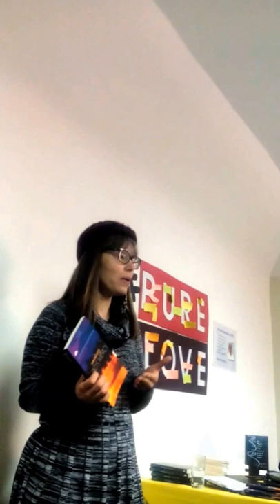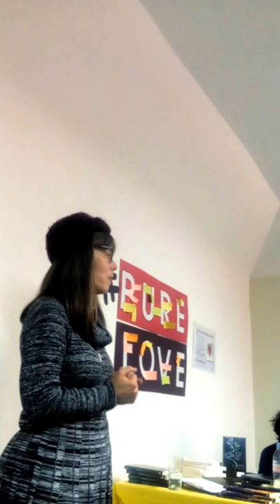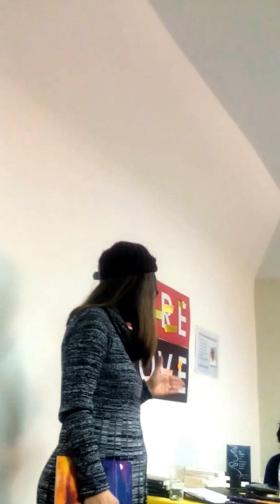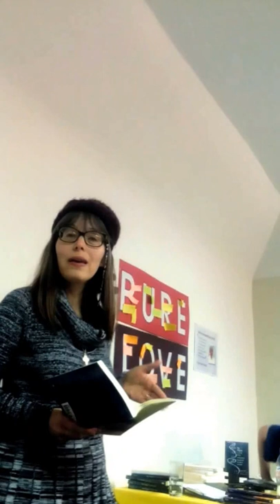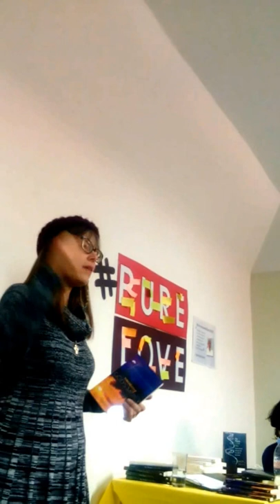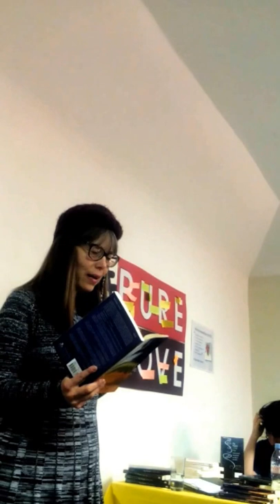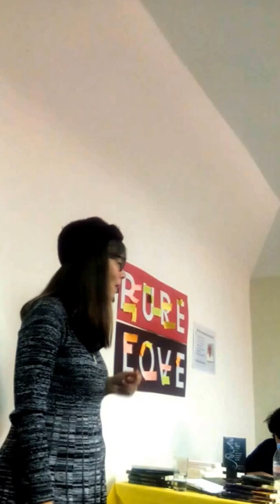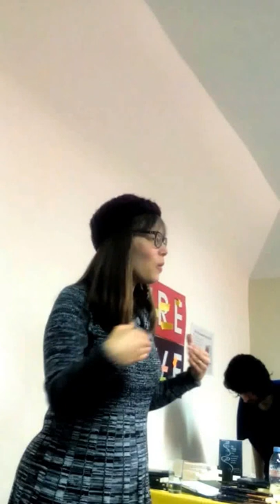Dawn Eden speaks on "Remembering God's Mercy"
Dawn Eden shares some of the themes of her new book "Remembering God's Mercy: Redeem the Past and Free Yourself from Painful Memories" with members and friends of Pure in Heart at their headquarters in Dublin, Ireland, March 10, 2016. For more information about Dawn Eden's books and talks, visit her blog